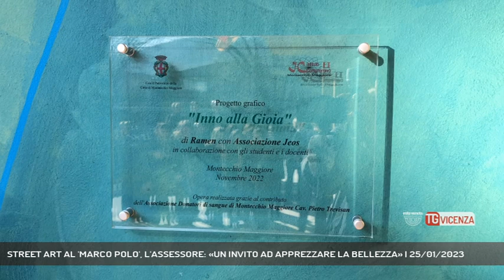STREET ART AL 'MARCO POLO', L'ASSESSORE: «UN INVITO AD APPREZZARE LA BELLEZZA» | 25/01/2023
TG Vicenza 25/01/2023 - MONTECCHIO MAGGIORE - A Montecchio Maggiore l'amministrazione comunale ha realizzato un'opera di Street Art sulla facciata dell'stituto musicale "Marco Polo". Un modo per stimolare la cretività e la solidarietà.  || Sono le note dell’Inno alla Gioia, la famosa sinfonia di Ludwig van Beethoven composta nel 1823 diventata la melodia ufficiale per rappresentare l’Unione Europea, diventata di fatto simbolo dell’Europa in generale. Questo murales da oggi ufficialmente campeggia sulle pareti esterne dell’istituto musicale. Un augurio nel linguaggio della Street Art agli studenti e ai giovani del comune di montecchio Maggiore affinché la Musica possa donare gioia ed energia al futuro dei ragazzi. Un modo per disincentivare l’imbrattamento dei muri promuovendo altre iniziative simili. - Intervistati MARIA PAOLA STOCCHERO (ASSESSORE SCUOLA E POLITICHE GIOVANILI - MONTECCHIO MAGGIORE) (Servizio di Daniele Garbin) - Segui Rete Veneta anche sul digitale terrestre! Visita il sito